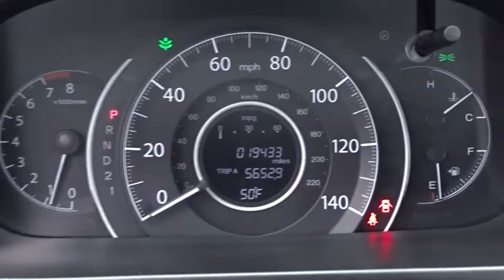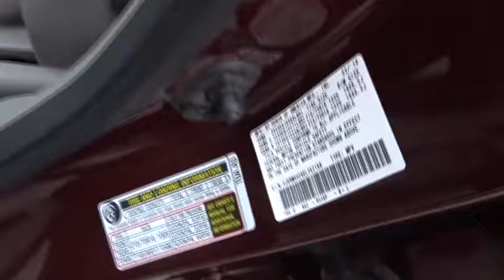2014 Honda CR-V White Plains, New Rochelle, Westchester, Scarsdale, Greenwich, NY U22150L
2014 Honda CR-V

AWD, ABS brakes, Compass, Electronic Stability Control, Illuminated entry, Low tire pressure warning, Remote keyless entry, and Traction control. **No Games**No Gimmick** The price you see is the price you pay at White Plains Honda. No other dealership will treat you like family the way we do here, we've got an excellent customer satisfaction rating.**FREE***: Maintenance Routine Oil Change For 12 months!* Want to save some money? Get the NEW look for the used price on this one owner vehicle. Previous owner purchased it brand new! Some manufacturers cut corners to save money, but Honda didn't try to shave off a single penny when building this excellent CR-V. Certified vehicles includes preowned 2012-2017 Honda's with less than 80k miles. DUE TO OUR HIGH INVENTORY TURNOVER, IT MAY BE POSSIBLE THAT A LISTED VEHICLE MAY BE SOLD. IF SO, WE WILL PRESENT YOU WITH SIMILAR VEHICLES AT A SIMILAR PRICE.  To find the best value, we do the research before you do. We strive to provide you with the best value on every vehicle. Family operated since 1929, our success is due to being a highly customer centric dealership, attending to your every need. Maintenance. *Oil changes as recommended by manufacturer, must purchase vehicle at Internet price.